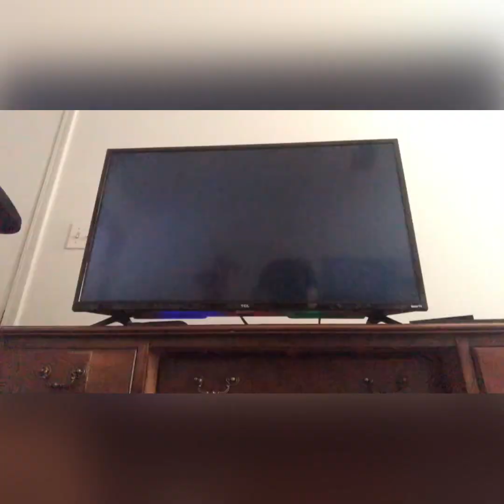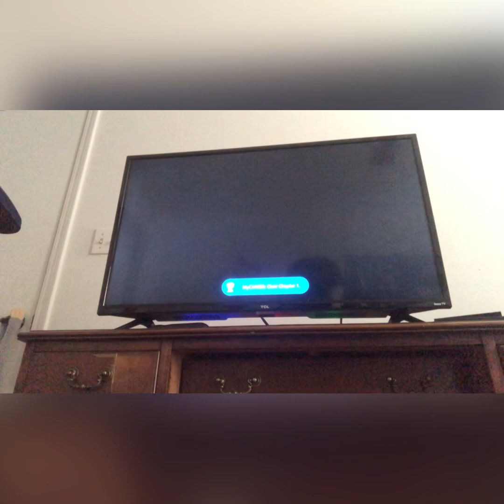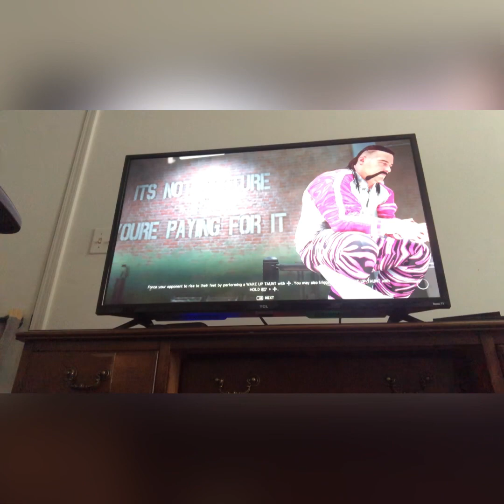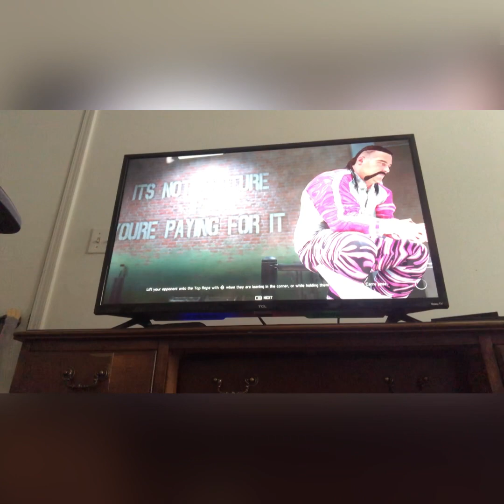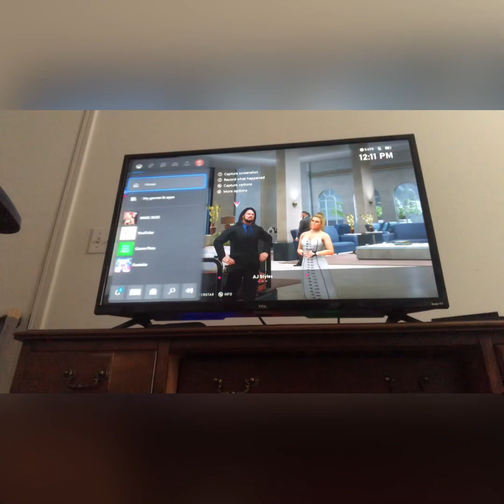Beginning chapter 1 in 2k20 wwe